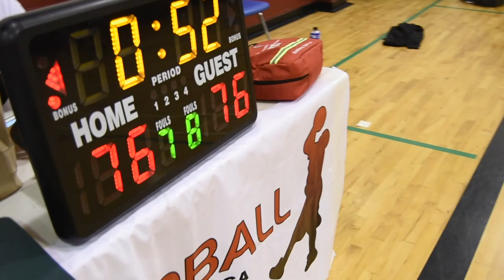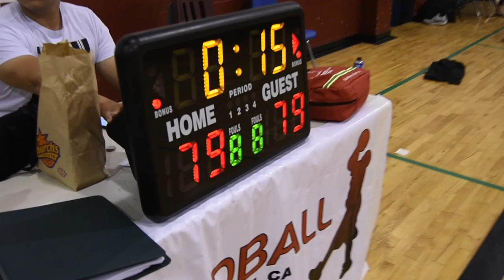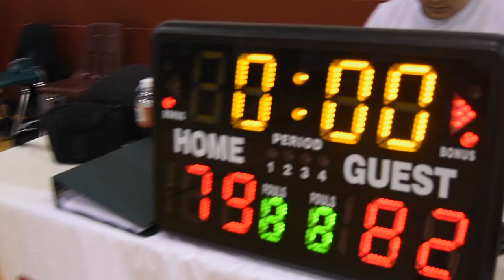2019 Vancouver Summer League - Air Ballers vs HD Training - Roundball BC Mens Basketball League